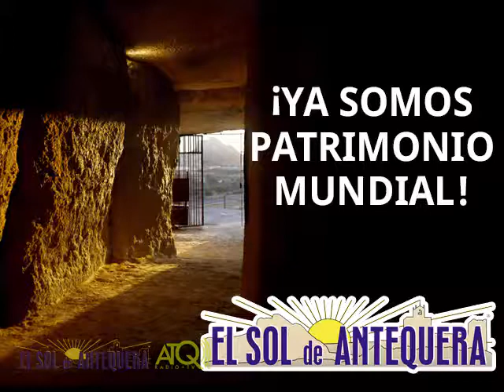Presentación del Cartel Santa Eufemia Antequera 01092017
ATQ Radio – TV graba para El Sol de Antequera, la presentación del cartel anunciador de las fiestas patronales de Santa Eufemia a cargo del cofrade Gerardo García Sobrino en la iglesia de Santa Eufemia de Antequera.
Las imágenes fueron grabadas el viernes 1 de septiembre de 2017.